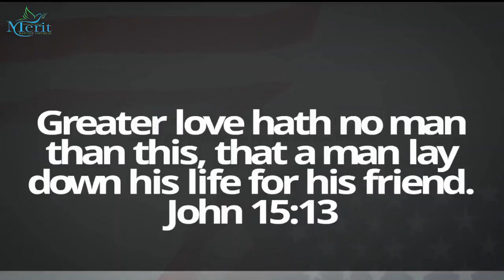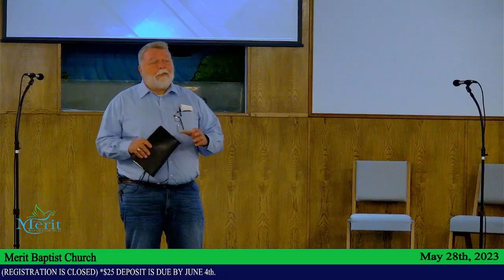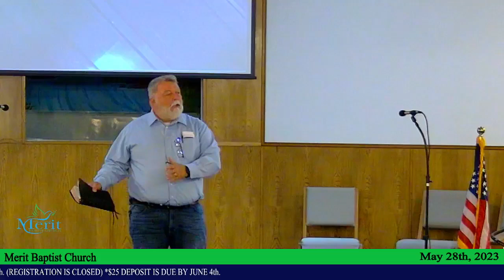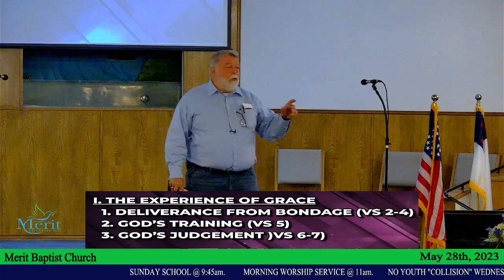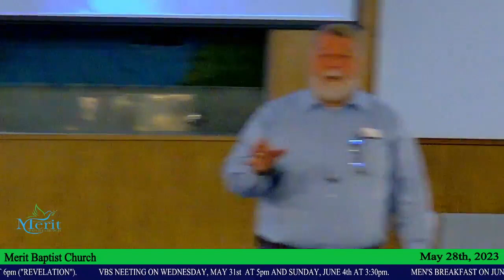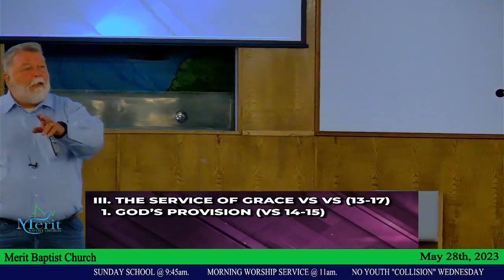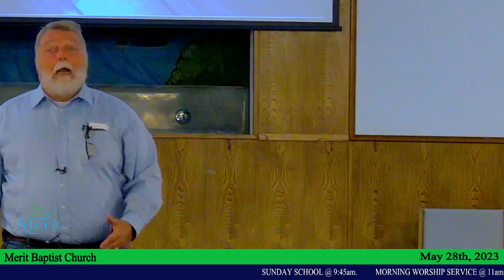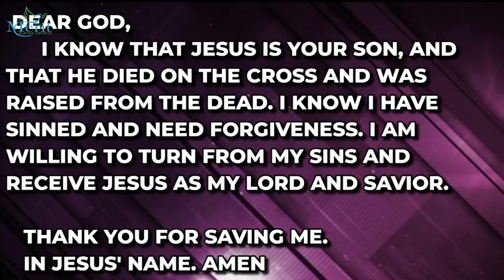Recognizing Grace In Action part 1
SermonTDC05282023
Preaching series through Deuteronomy